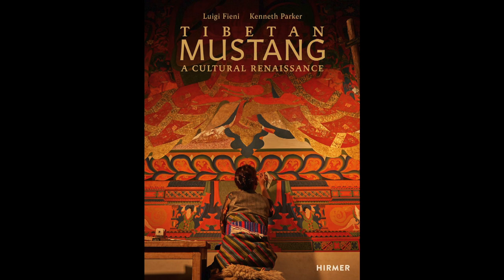"Tibetan Mustang: A Cultural Renaissance" by Luigi Fieni and Kenneth Parker - PT Podcast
Photographers Luigi Fieni and Kenneth Parker document the cultural revival of Tibetan Mustang “the hidden kingdom” of the Himalayas. A restoration project of its sacred temple murals directed by Luigi Fieni over more than 20 years has reawakened Buddhist traditions. Included is Mustang’s extraordinary landscape as well as the Lobas’ spiritual and secular way of life.

In this podcast, photographers tell us exclusive behind-the-scenes stories.

Publisher:  @hirmer.verlag

ABOUT US: The story behind Printer Trento

Our story began in 1980 thanks to the enthusiasm of Dario Martinelli, founder, owner and current general manager, and Gianni Girardi, co-owner and founder.
Printer Trento was born in a small plant near Trento, northern Italy, with four employees and two printing presses.
After over 40 years of consistent growth, Printer Trento is now a well-known and respected company with 150 people working in the printing plant in Trento and at our bindery in Aldeno. Our close-knit sales network enables us to work with prestigious customers from all around the world.